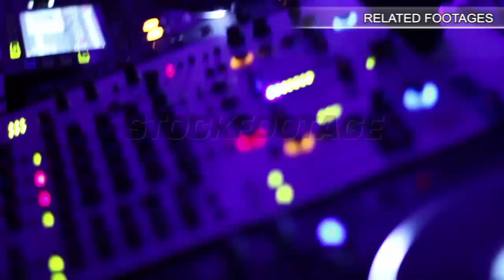Open-air concert hall stage prepared for band performance, entertainment venue. Stock Footage